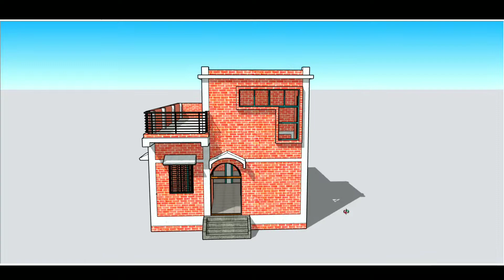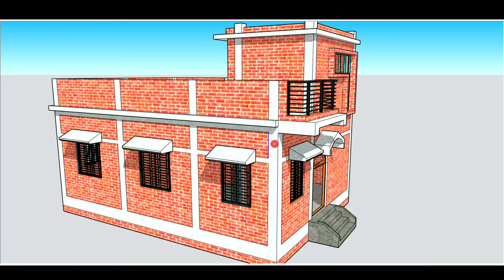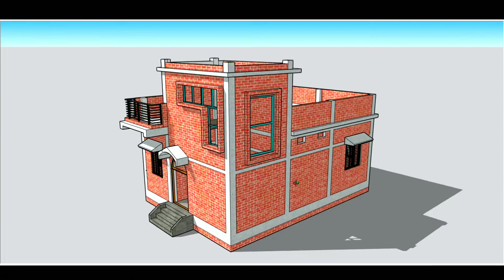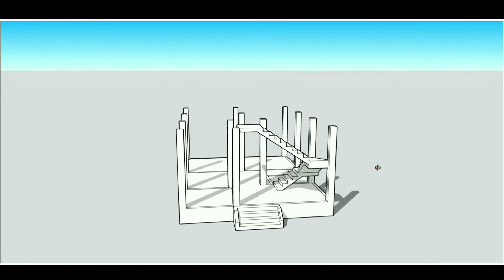20x28 house plans || 20X28 house design || 20x28 house plan 2bhk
20x28 house plans || 20X28 house design || 20x28 house floor plan || 20x28 house plan 2bhk

Description:-

 Kitchen- 1
 Toilet -2

20x28 house plan || 20X28 house design || 20x28 house floor plan